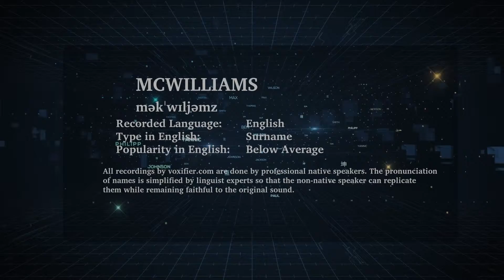How to Pronunce Mcwilliams in English - Voxifier.com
This is the English pronunciation, popularity, and phonetics recording of the surname Mcwilliams. The same name may exist in other languages with different pronunciations.